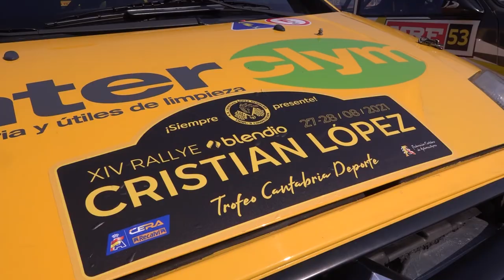Antonio Bringas - David Azpiazu | Rallye Cristian López | Citroën C2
Resumen de la participacion de Antonio Bringas y David Azpiazu en el Rallye Cristian López donde participaron a bordo de su Citroën C2.